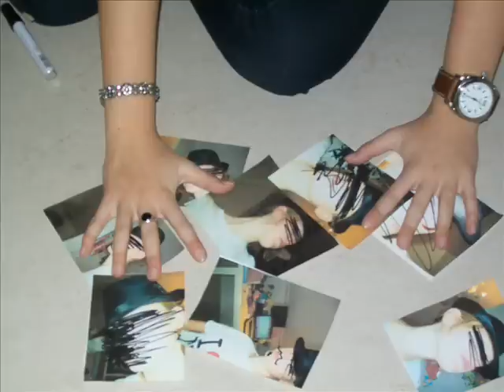Jamelia - Beware Of The Dog - CKV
By Wendelien Jongepier and Aphra Kooijman
Videoclip, practical assignment for CKV
Jamelia - Beware of the dog